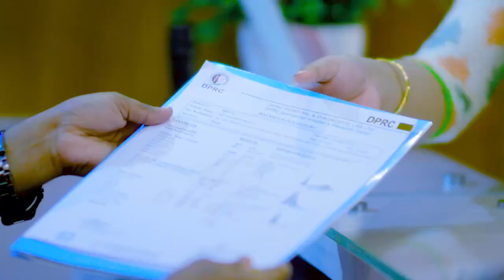শরীরের জয়েন্ট, কাঁধ ও হাত ব্যথা ভাল হল | Joint Pain & Shoulder Pain Treatment | Arthritis Treatment